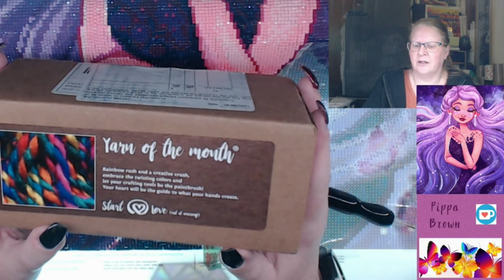WiPnChat #82 We work while I chat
you have an option of tiers